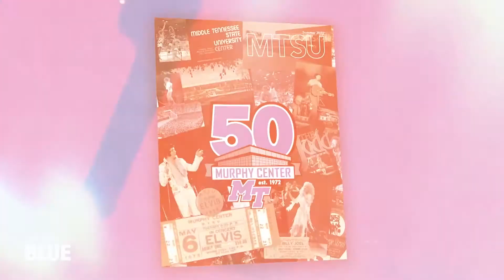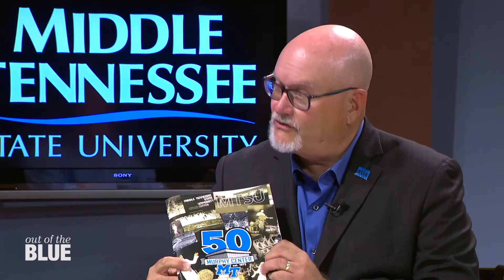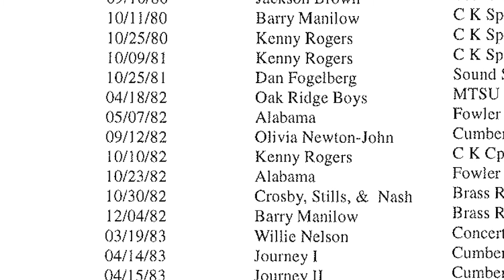Murphy Center Turns 50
The "Glass House" turns 50 this year. MTSU Archivist, Donna Baker stops by to detail the history of the Murphy Center, recapping all the famous artists who performed and the fun new enhancements in store to the building this upcoming basketball season.